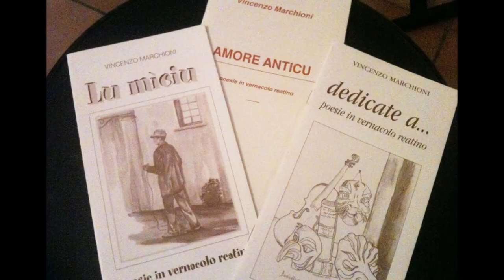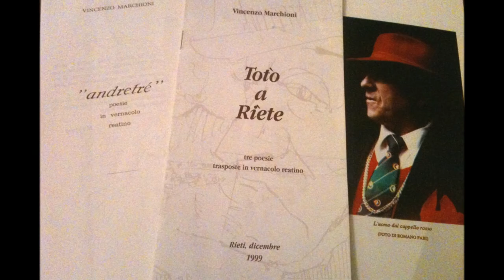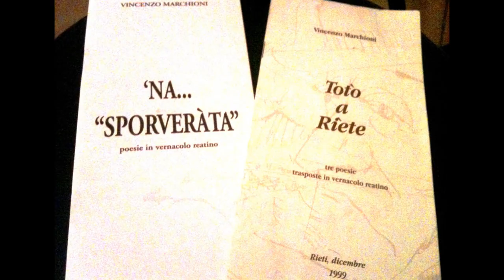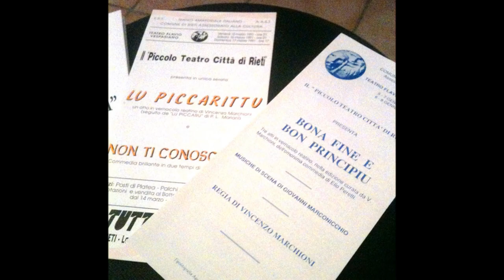Filmato 'Incenzinu HD